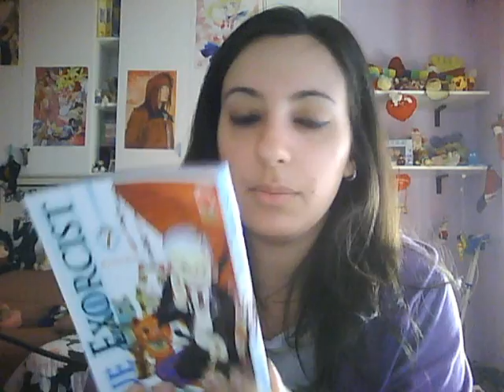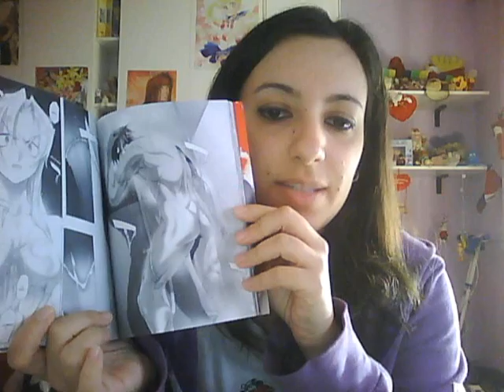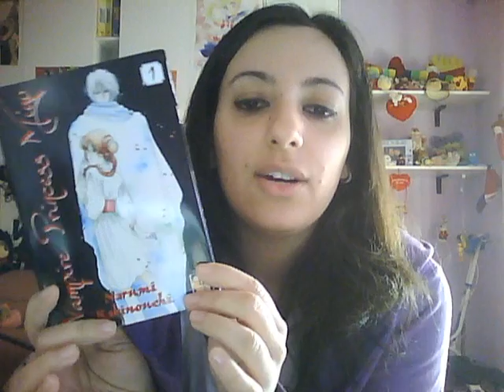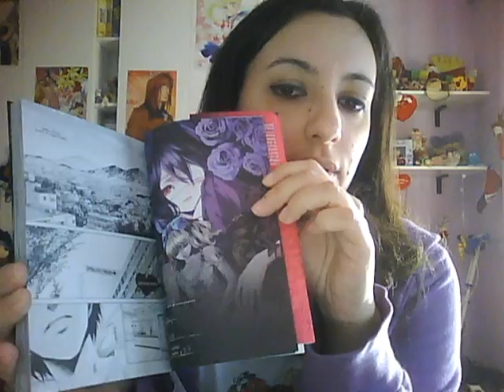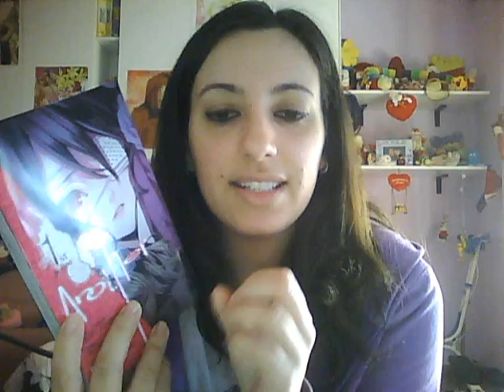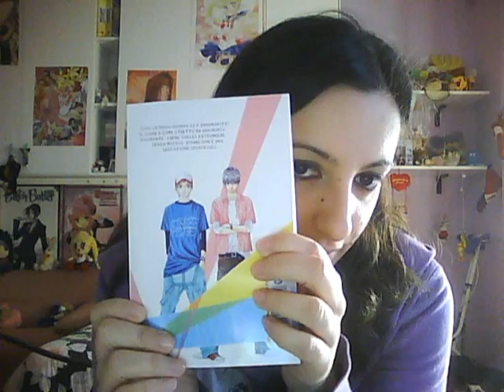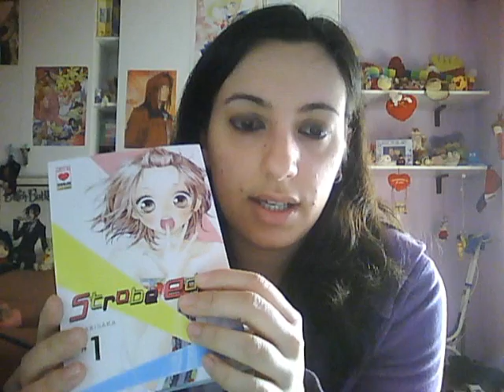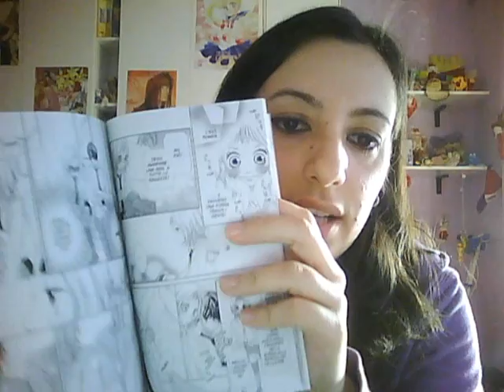mini-mini acquisti + recensione su 4 novità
le novità recensite :
TRIAGE X - VAMPIRE PRINCESS MIYU - ANOTHER e STROBE EDGE